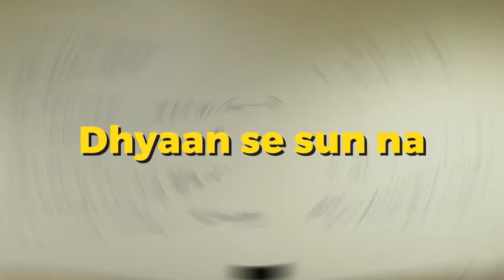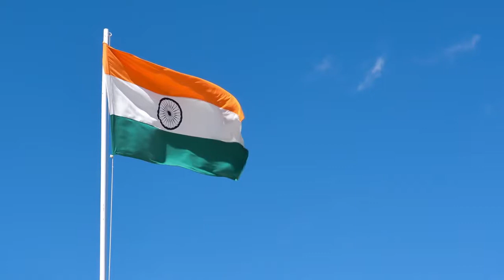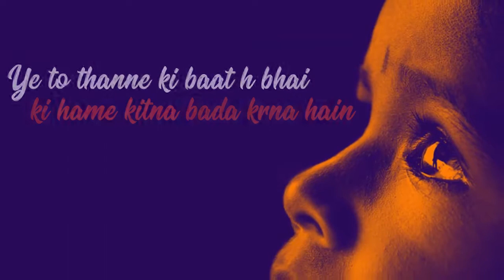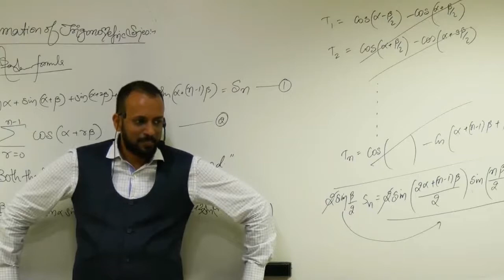A KOTA Faculty's Insiprational Tribute to Dr. APJ Abdul Kalam | PG SIR Motivates Students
Veteran Kota Faculty Prakash Gupta aka PG SIR motivates and inspires his students to think bigger by paying tribute to the People's President Dr. APJ Abdul Kalam

छोटा लक्ष्य अपराध है, महान लक्ष्य होना चाहिए

In memory of the President APJ Abdul Kalam, Maths Faculty PG Sir would like to share this motivational quote with everyone, a record from his own coaching centre at KOTA as a means of paying tribute to one of the Best Teachers of the Country.

This Channel is Lead by Prakash Gupta, aka, PG SIR, ex Senior Faculty Bansal Classes, Ex Director Motion IIT JEE, ex Director PLAKSA, PG SIR CLASSES.

With more than 14 years of teaching Experience, PG SIR is a veteran Mathematics Faculty who has been tutoring Aspirants and Mentoring them to secure exceptional Ranks in JEE under 1000. JEE Maths, Jee Advanced Maths, Jee Maths by PG SIR, Extraclass Math by PG SIR, Extraclass Math Class 11, Extraclass Math Class 12, Extraclass Jee, Extraclass Jee Math, MATHS.